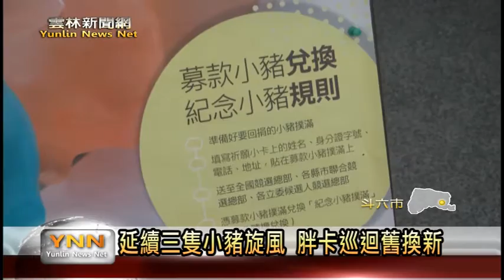雲林新聞網-斗六民進黨三隻小豬回娘家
民進黨推出小豬撲滿的政黨小額捐款，因為豬仔造型撲滿古椎，支持者希望收藏，因此出現供不應求的情形。為了滿足支持者的需求，這次民進黨總統參選人蔡英文競選部發起舊豬換新豬的活動，並且用三台小豬造型的車輛，在縣內巡迴發送小豬撲滿，另外發行限量版的馬卡龍小豬撲滿，提供民眾兌換